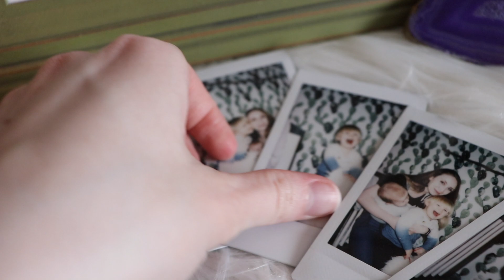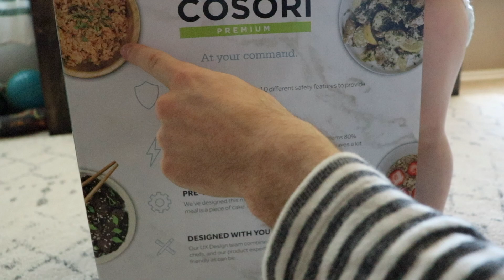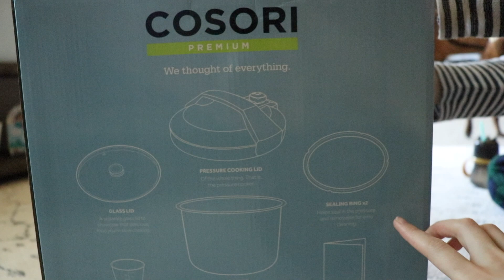When will you know his addiction/announcing a giveaway!?!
Just leave everything down below.

Announcing the Giveaway: 9:00
Date of Addiction Video: 3:27